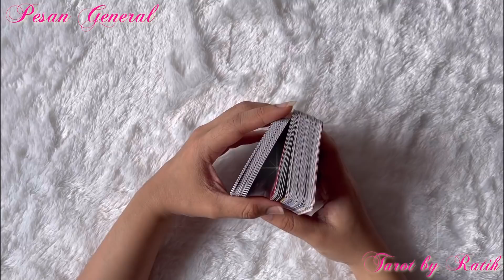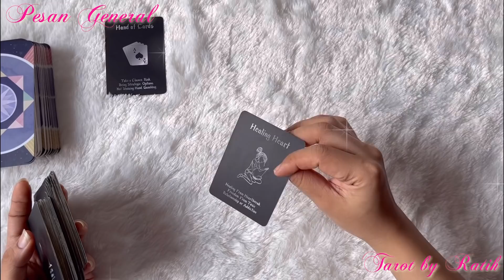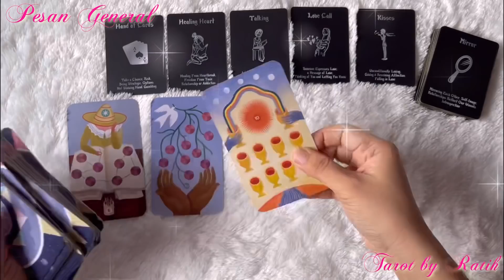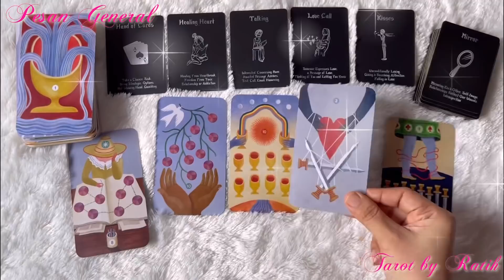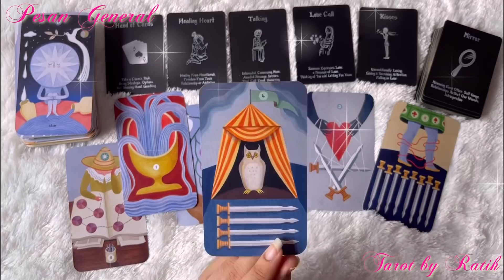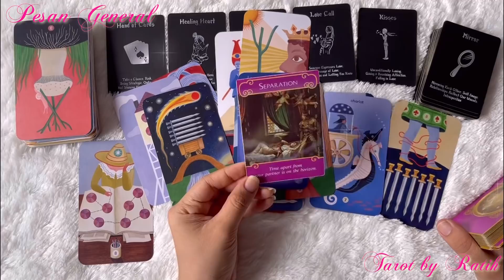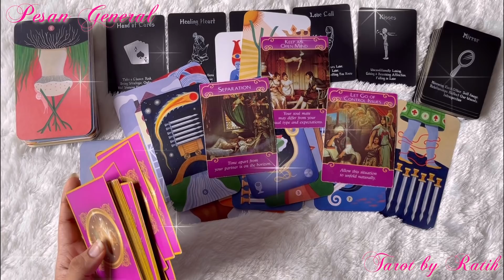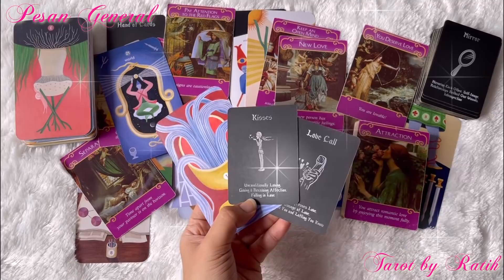✨ BERSEDIAKAH KAMU MEMAAFKAN AKU DAN MEMBERIKU KESEMPATAN KEMBALI??? 💐🌹❤️ ✨